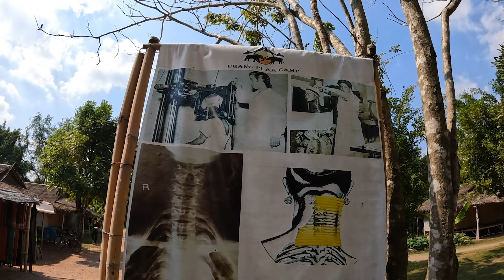Plemię KAREN w Tajlandii !!! TRAIN Market !!! Pociąg jadący przez Targ !!!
Karmienie słonia to przyjemna sprawa :D POdobnie zobaczyć plemię Karmen w Tajlandii oraz zobaczyć Train Market :D
Wpadnij na nasze Social Media !!! Dajemy tam relacje na żywo z naszych podróży :D
♦ INS GABI ► /_gabriela_daniel_
♦ INS KUBY ► /kubadaniel

♦ Pomóż nam w rozwinięciu kanału! Zostaw suba i lajka a odwdzięczymy się super vlogami 😉